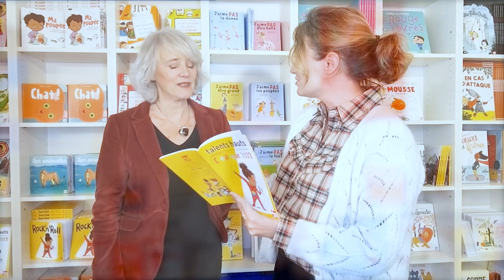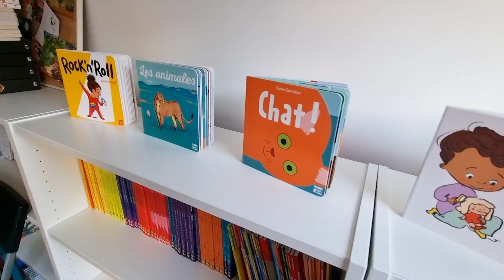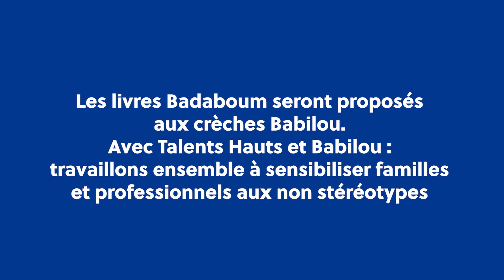La Journée internationale des droits de l'enfant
Acteur majeur dans l’Education Durable, Babilou souhaite participer à un avenir meilleur et plus égalitaire pour que les enfants puissent s'épanouir dans notre société. Depuis le début, nous travaillons donc sur l’épanouissement de l'enfant, en lui permettant de pouvoir faire ses propres choix et expérimentations.

Travailler sur la notion de non-stéréotype est également très important pour nous. Cela permet aux enfants de réfléchir sur la tolérance, l'acceptation et l’inclusion de l’autre, quel qu’il soit et avec toutes ses richesses : fille, garçon, enfant en situation de handicap, enfant d’un autre pays parlant une autre langue…

Pour nous le non-stéréotype va au-delà de l’égalité filles-garçons et passe par :
• L’inclusion du handicap
• La mixité sociale au travers du partage des cultures et des langages, qu’elle se fasse au niveau des enfants ou des professionnels de la petite enfance
• Une égalité des chances pour tous dès le plus jeune âge en leur proposant des expériences éducatives riches, diverse et sans étiquettes !

À l'occasion de la Journée internationale des droits de l'enfant, Babilou réaffirme son engagement visant à réduire les inégalités dès la crèche et souhaite aller encore plus loin.

Notre partenariat avec la maison d'édition Talents Hauts est né de ce constat et de notre volonté d'amélioration continue sur ce sujet. Connue pour son engagement contre les discriminations, Talents Hauts est une maison d’édition indépendante de livres jeunesse qui bousculent les idées reçues.

Former nos professionnels, sensibiliser les tout-petits et leurs familles à travers la lecture ? Voilà le point de départ de notre collaboration.

Chez Babilou, chaque enfant a sa place. Avançons sur l'inclusion !

Les crèches Babilou sont des lieux d’accueil pour tous les enfants. Pour en savoir plus